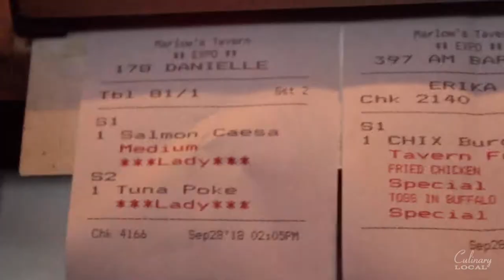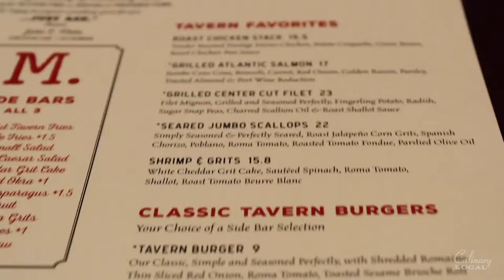Marlow's Tavern Interview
Check out our interview with Chef John Metz of Marlow's Tavern!